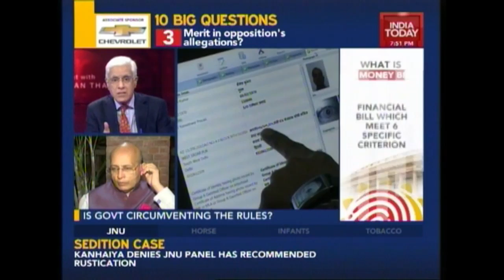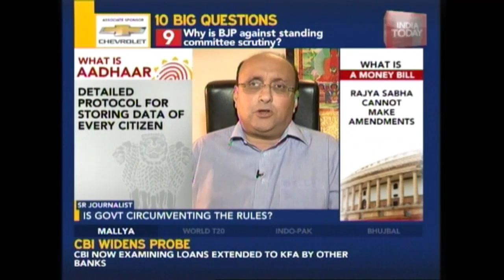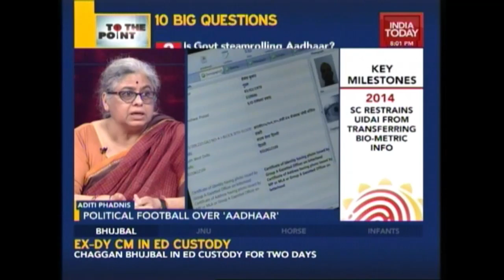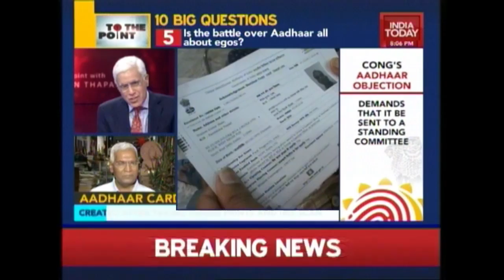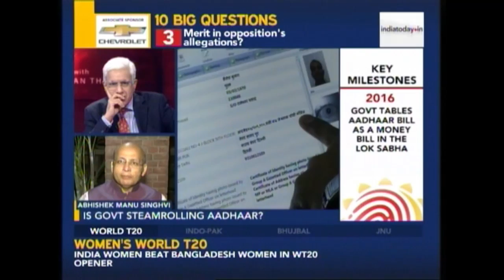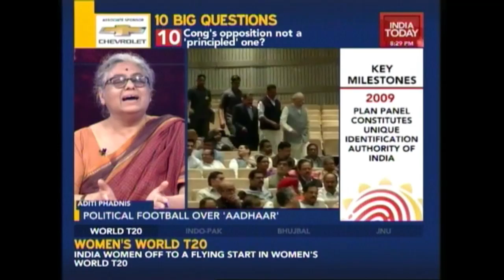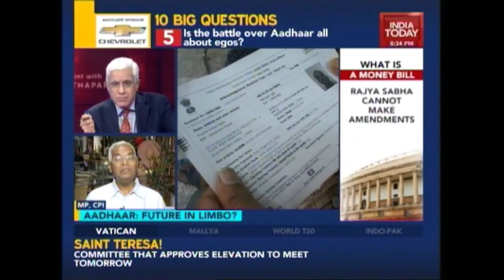To The Point: Political Football Over Aadhaar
Their is a major dispute between the government and the opposition over the Aadhaar bill, the opposition is upset over the bill being declared a money bill it's also angry as it suspects the government will not provide time for a discussion in the Rajya Sabha.